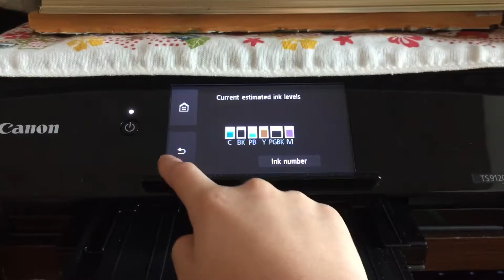Canon printer TS 9100 how to inform the ink usage presented by Jim FLUKE funny and short videos your